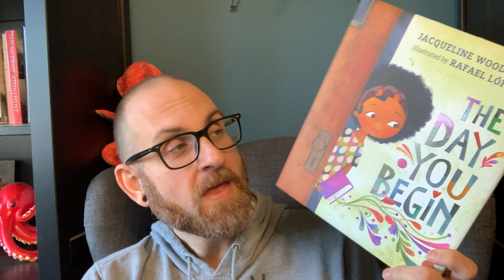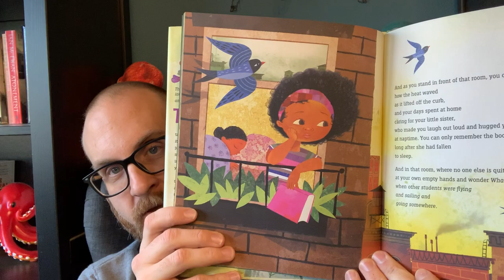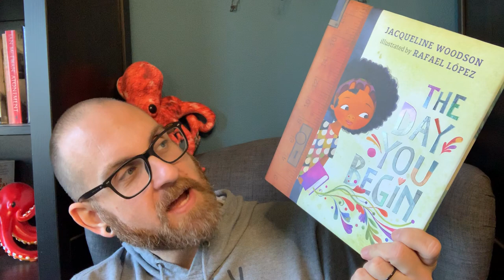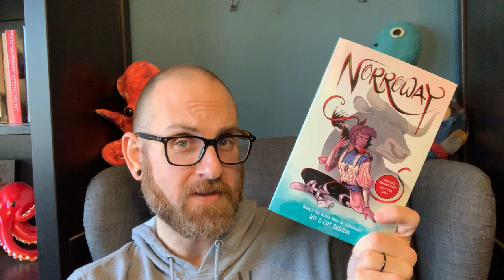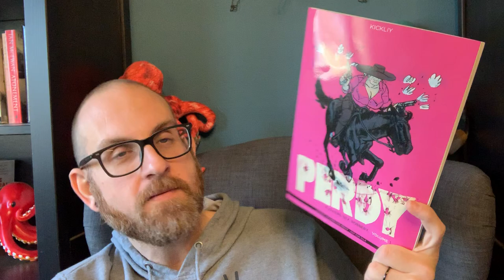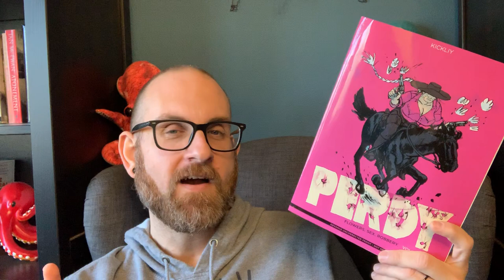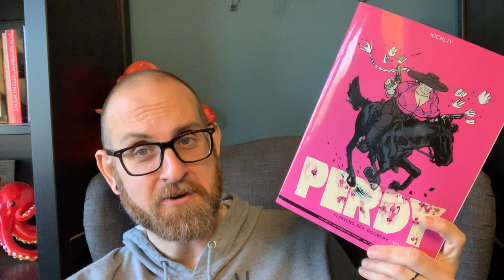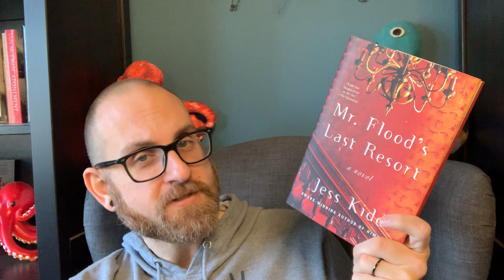October Wrap Up - Part 2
Hello Everybody -
Today I talk about the last few books I read in October. It was an eclectic end of the month - I read 1 children's book, 2 Graphic Novels and two novels. And I cannot wait to tell you all about them.
Books Discussed
1. The Day You Begin by Jacqueline Woodson and Rafael Lopez
2. Norroway by Cat and Kit Seaton
3. Perkdy by Kickly
4. Mr. Flood's Last Resort by Jess Kidd
5. Girls of Paper and Fire by Natasha Ngan

99 cent shipping in the US!